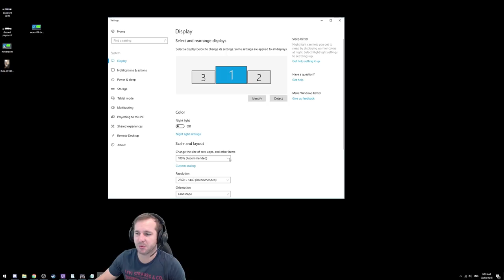Delayed Wipe and How To Increase Your Stash Res - Escape from Tarkov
This video is to inform people on Kleans latest comment as well as how to increase your stash resolution. FYI you require a 2k or 4k monitor to do this. I hope you enjoy!

Time stamps for this video:
Wipe info: 0:27
Kleans latest comment: 1:06
My opinions: 1:27
Increasing stash resolution: 2:15

All info in this video is up to date with patch 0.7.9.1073